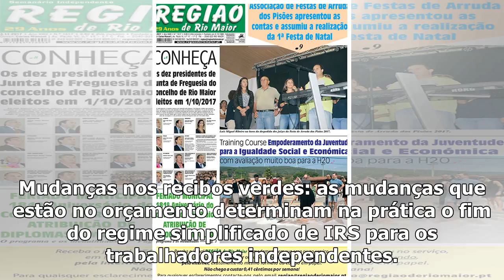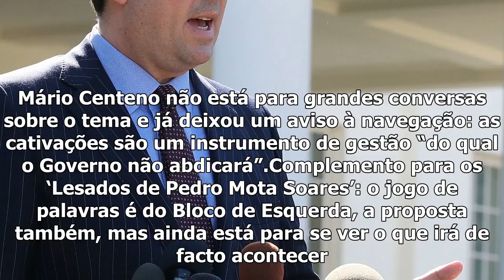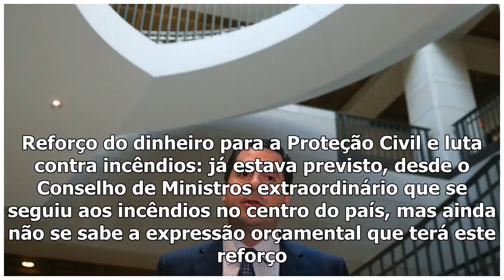Derrama, cativações e lesados: entre a certeza dos partidos e o ‘vamos ver’ do governo